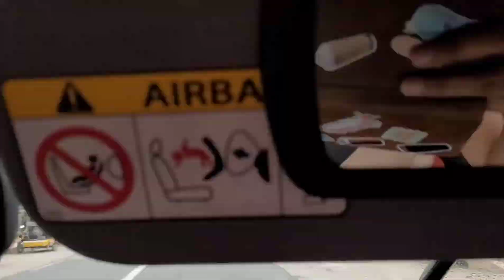3RD YEAR ANNIVERSARY DATE Part 1